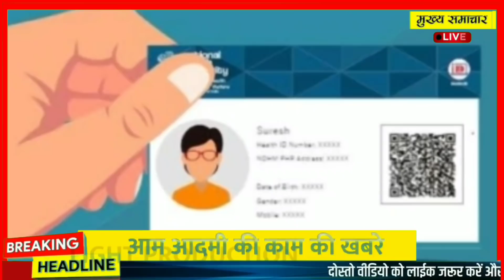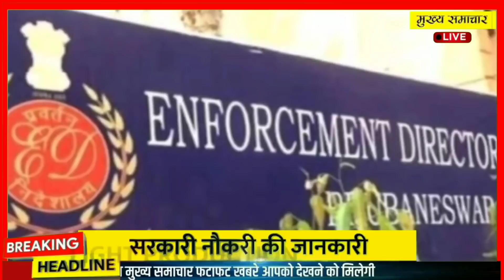अप्रैल 2022 के मुख्य समाचार,PM Modi,politics up vidhansabha election Rahul Gandhi,kishan andolan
आज 06 अप्रैल 2022 का मौसम, Mosam ki jaankaari, April Ka mosam vibhag aaj Weather news, LIC, SBI

1. weather forecast
2. weather today
3. weather forecast India
4. weather report
5. rain weather
6. आज का मौसम कैसा रहेगा 2022
7. आज के मौसम का हाल
8. मौसम समाचार
9. मौसम विभाग
10. कल का मौसम कैसा रहेगा
11. आज के मौसम की जानकारी
12. आज रात का मौसम कैसा रहेगा
13. कल का मौसम कैसा रहेगा
14. आज का मौसम दिल्ली
15. आज का मौसम पंजाब
16. आज का मौसम उत्तर प्रदेश
17. आज का मौसम कैसा रहेगा 2022
18. आज रात का मौसम कैसा रहेगा
19. आज का मौसम दिल्ली
20. कल का मौसम कैसा होगा
21. आज का मौसम का हाल वीडियो
22. मौसम समाचार